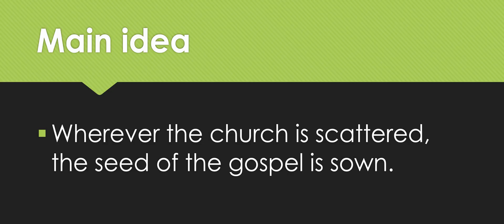ROCC March 7, 2021 "The Gospel Heads to Samaria" Acts 8:1-8 Chris Kawa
River Oaks is a church plant of Fellowship Evangelical Free Church in Knoxville.  It began through a committed effort of prayer by families meeting in small groups in Maryville.  Launched two weeks after 9/11/2001, God raised us up with the hope of reaching Blount County in the Spirit of Isaiah 61:1-4.
Jesus used these verses to describe his purpose as he launched his own ministry at the beginning of Luke 4 when he declared to the people of Nazareth, “Today these verses are fulfilled in your hearing!” We are thankful for God’s sustaining grace, since our beginning in 2001, and we are excited about the future.
River Oaks Mission Statement can be summed up in 3 D’s – Declare, Disciple, Demonstrate
Declaring the Gospel of Jesus Christ
Disciple-Making at Home and Around the World
Demonstrating the Father’s Love in Spirit and Truth